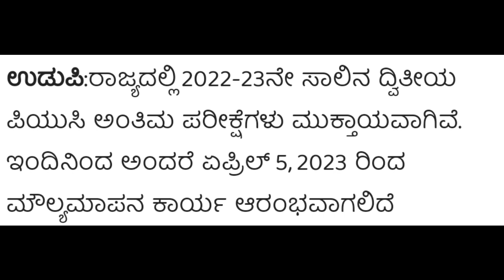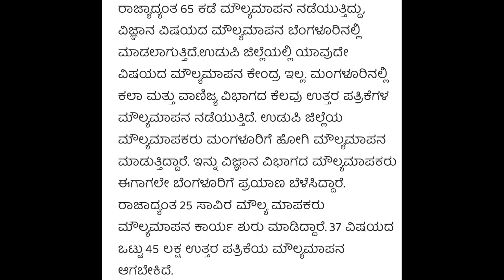ಪಿಯುಸಿ ಮೌಲ್ಯಮಾಪನ ಪ್ರಾರಂಭ ಮಹತ್ವದ ಮಾಹಿತಿ|PUC EXAM 2023|LATEST UPDATE|KARNATAKA|students solution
Upi id:hatersvtu@ybl

puc revaluation process,
2nd puc revaluation process,
how to apply 2nd puc revaluation,
2nd puc revaluation fees